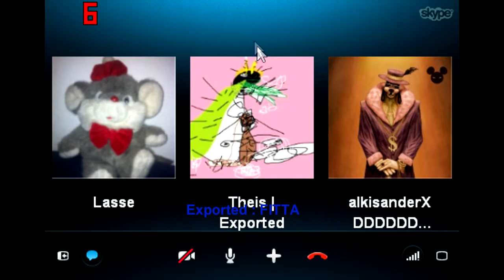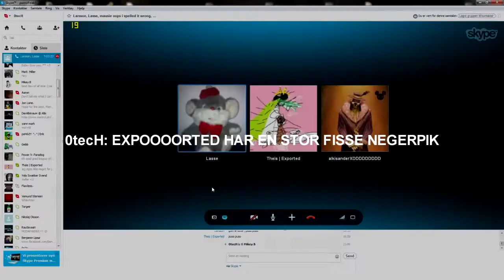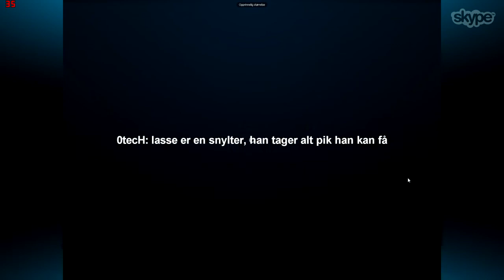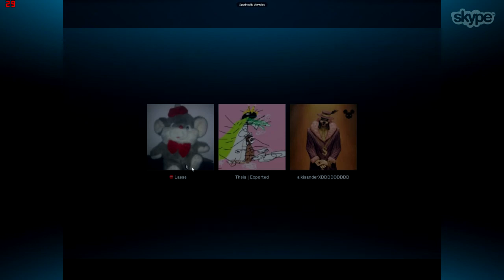Fappy Good Times On Skype With The La, Exported & Waave (Muted)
LOL title by the la